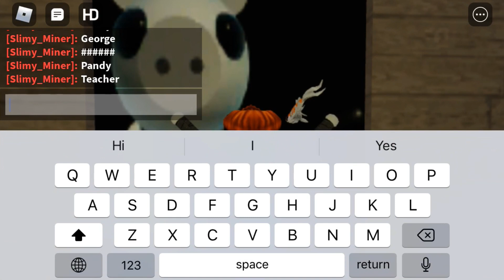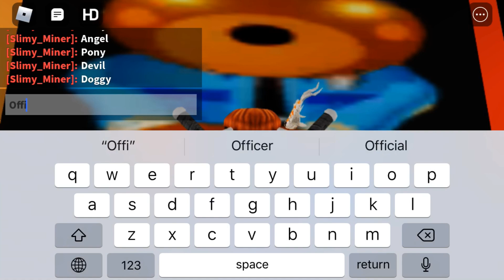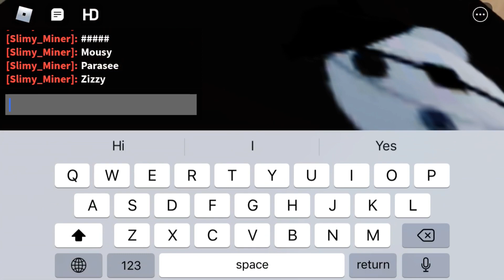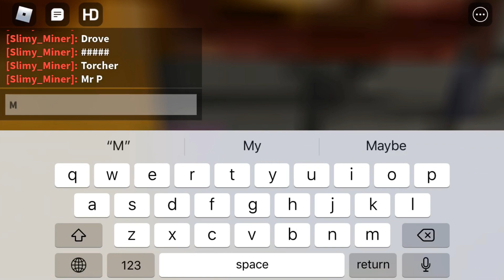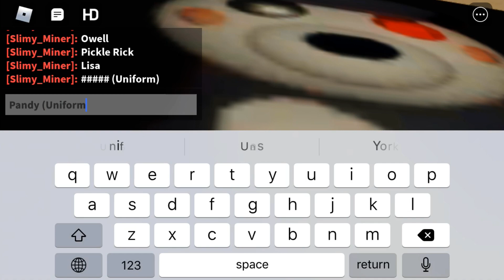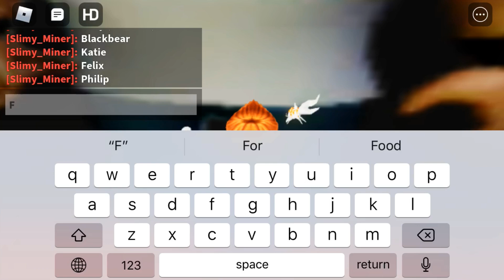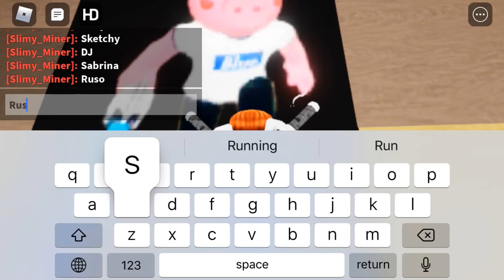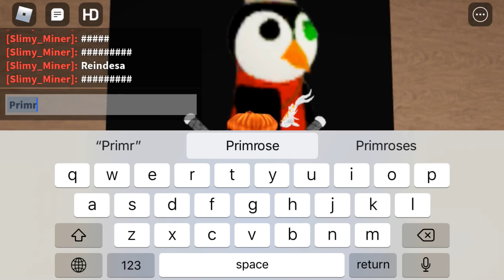Guess that Piggy Character! (Roblox Guess that Piggy Character)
Today I play Guess that Piggy Character to test if I am ACTUALLY GODLIKE IN PIGGY! Enjoy!